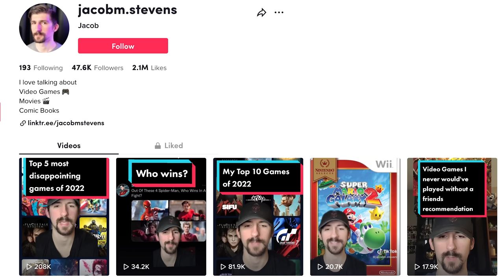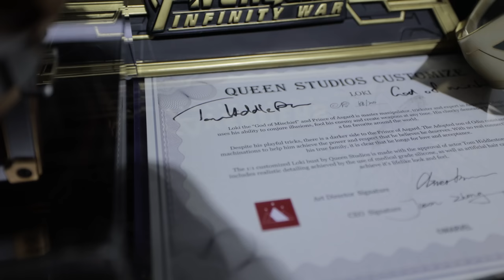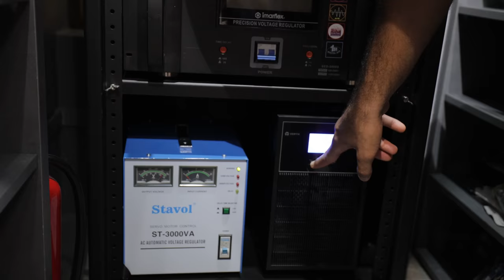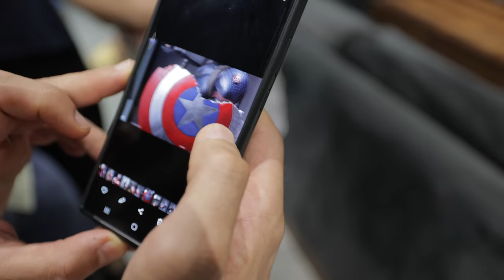Doug Kramer's 12.4.8 Home Theater & MASSIVE Bust Collection!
Wayne Pamposa and his team design high end Home Theaters all over the world so don't hesitate to reach out to them to design your dream Home Theater!

Room Dimensions:
8m L x 5m W x 3m H
26' L x 16' W x 9.8' H

186" Screen in 2.35:1

Projector: Sony VPL-XW7000ES

PS5

Misc:
14 gauge Speaker Wire